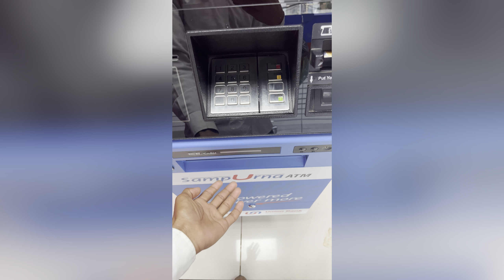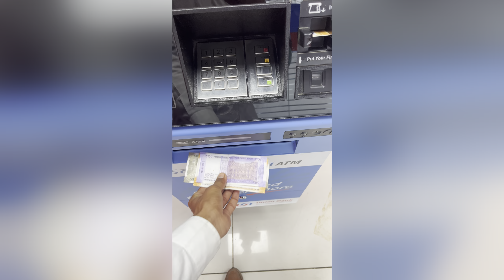Finally Fast payment aa gaya YouTube My fast money 💵 kitne aaye hai ✌🏻